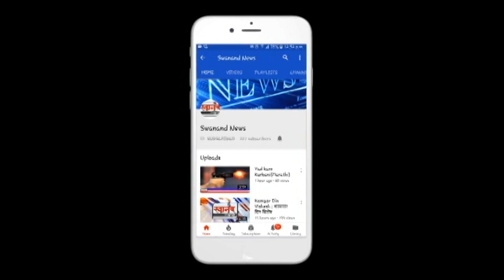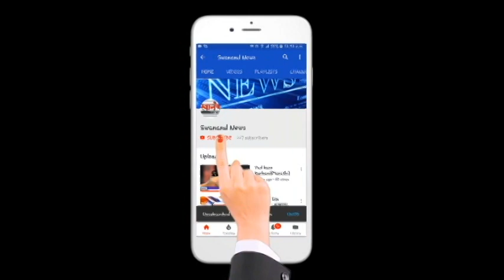कल्याण डोंबिवली त 555 नवीन रुग्ण ! कोरोना रुग्णांची संख्या 8604 !